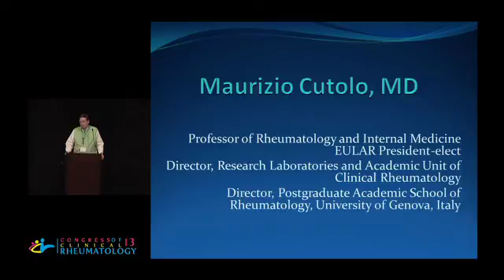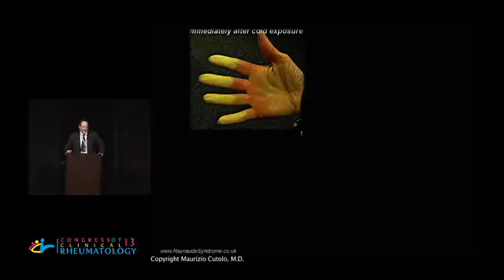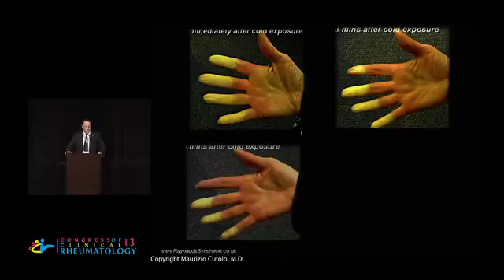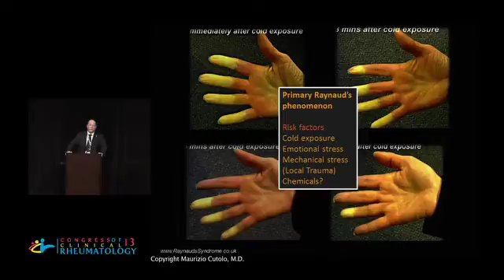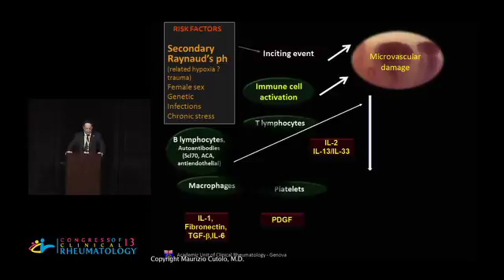Raynaud's Phenomenon, Systemic Sclerosis And Capillaroscopy - Maurizio Cutolo, M.D.